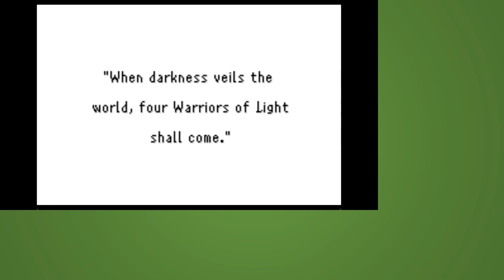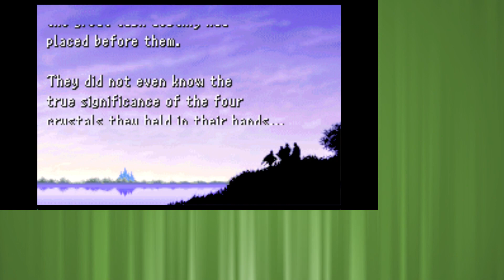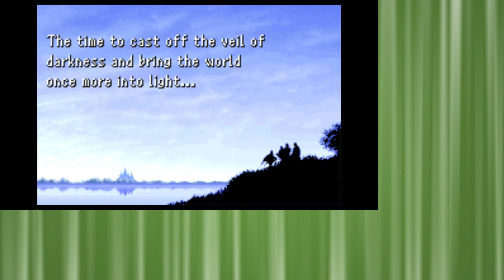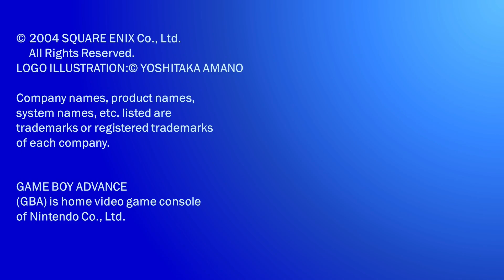Episode 1st of FINAL FANTASY Ⅰ (16 episodes in all)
Playing "FINAL FANTASY Ⅰ" of "GBA" version,
I’ll tell supplementary explanations.

Company names, product names,
system names, etc. listed are
trademarks or registered trademarks
of each company.

(GBA) is home video game console
of Nintendo Co., Ltd.

Spoiler alert!
If you watch the video,
it's likely you know something you don't want to know yet.

0:00 Start of FFⅠ
2:28 Opening video
3:58 Castle Cornelia
12:11 Chaos Shrine
25:22 Castle Cornelia 2F